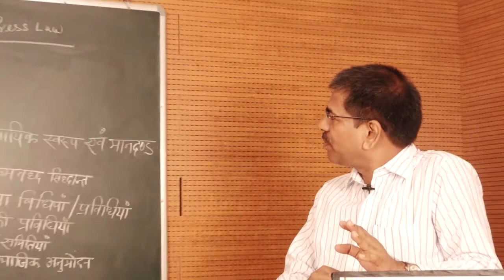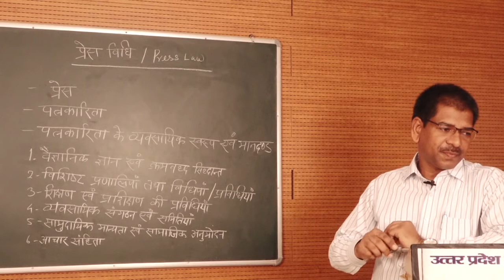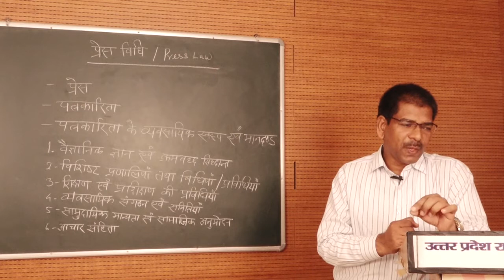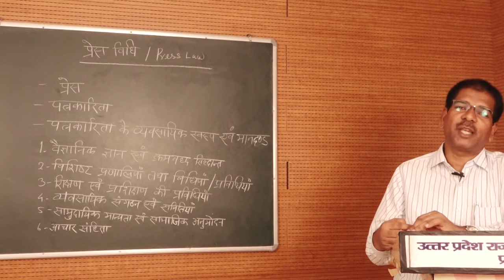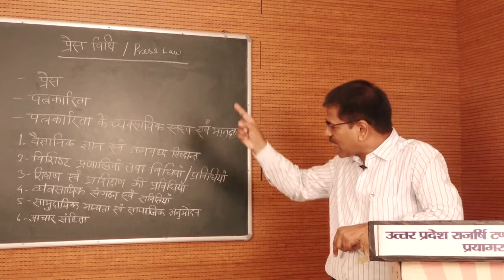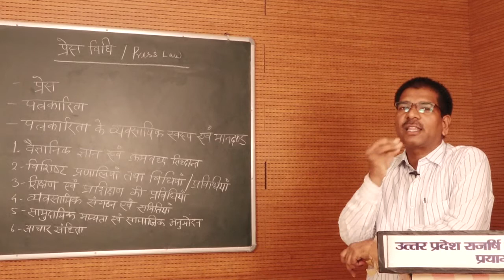PROGRAMME - MJ COURSE / PAPER - MJ-02/PGDJMC-02 Press law by Dr. Satish Chandra Jaisal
PROGRAMME - MJ

                                 COURSE / PAPER - MJ-02/PGDJMC-02

                                                            Press law

                                                                  by

Dr. Satish Chandra Jaisal